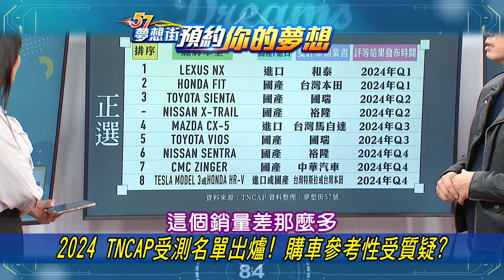【預告】2024 TNCAP受測名單出爐！ 購車參考性受質疑？